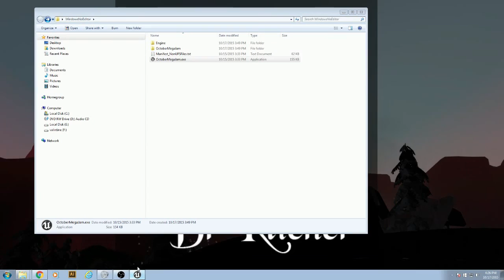Project Titan playthorugh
Project Titan was made by 5 people in 6 days for the Unreal Mega Game Jam